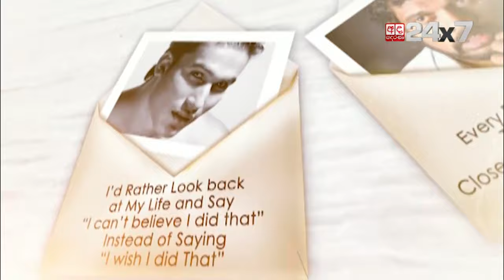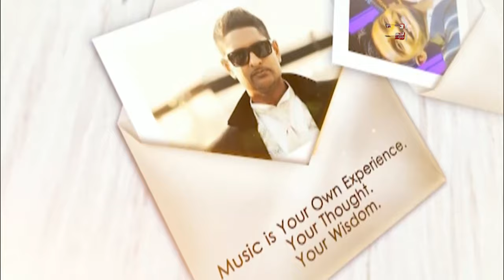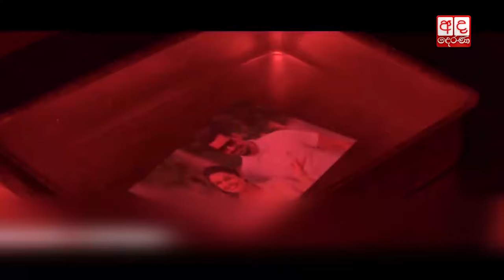INFORMAL: Dileepa Saranga Mashup | INTERVIEW